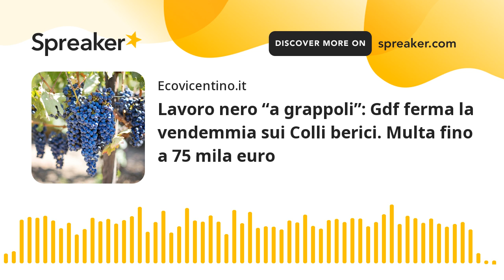Lavoro nero “a grappoli”: Gdf ferma la vendemmia sui Colli berici. Multa fino a 75 mila euro